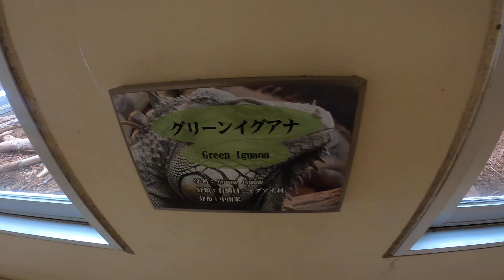2022年01月12日14時14分 沖縄こどもの国 爬虫類館の様子